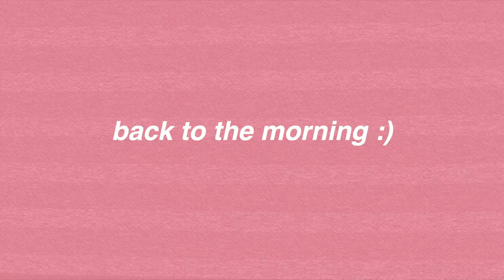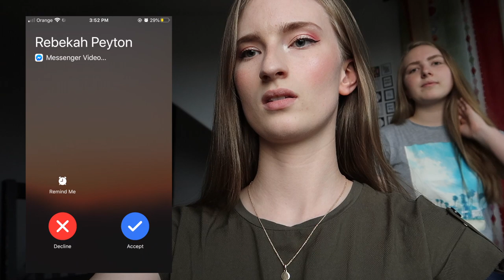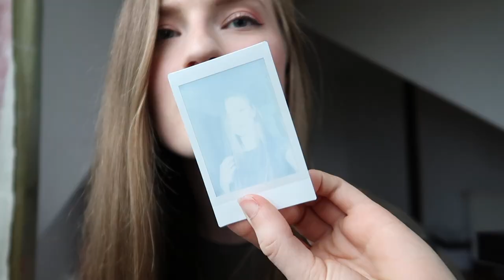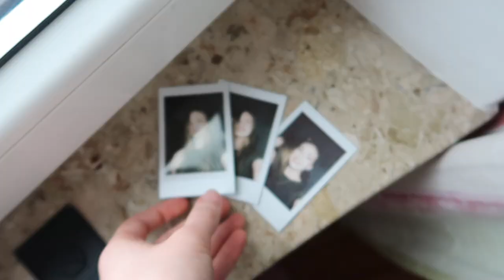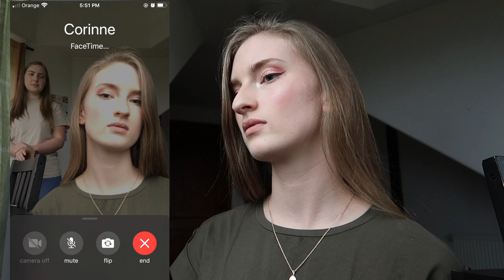CUTTING MY *LONGGG* HAIR OFF 💇‍♀️ // 19th birthday in quarantine vlog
I finally cut my long hair off! It felt like a fitting way to spend my 19th birthday in quarantine and to start my last year as a teenager!😱
I didn’t know when I would finally cut my long hair, but now seemed perfect.

goodbye rapunzel hair lol

until next week... stay kind, always love, and don't be afraid to be you!

➮ Where are you from? - I grew up in Virginia, my parents are from California (so cali girl at heart), and I currently live in Poland.